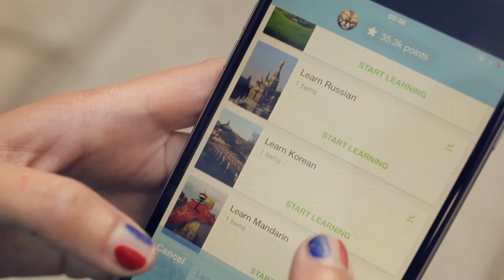Memrise 무료 외국어 공부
Memrise는 영어 학습을 위한 최고의 암기 도구입니다.